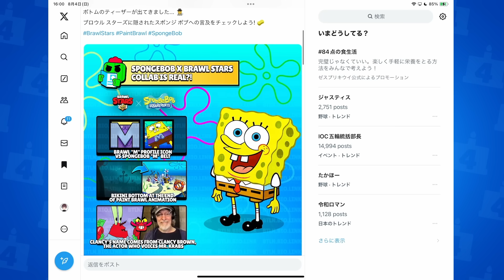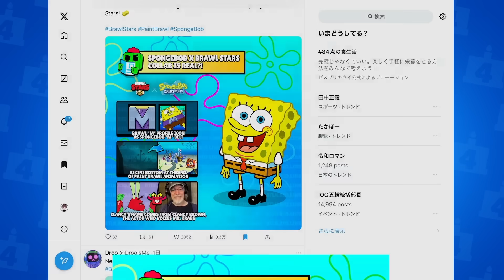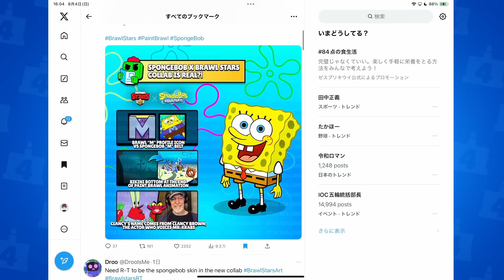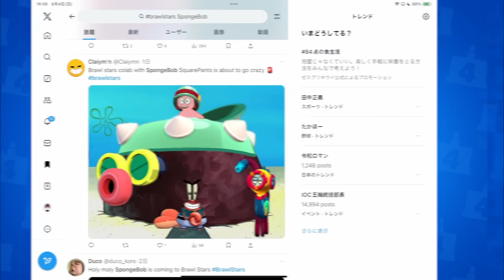【ブロスタ】「スポンジボブ」コラボ伏線の内容がやばすぎるwww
nanaさんのクリエーターコード
【nana】

BGM
It Takes Two to Tango  Vanoss Gaming Background Music